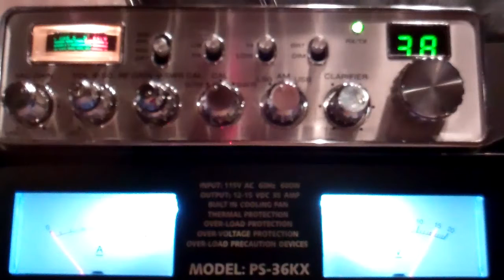CB Channel 38 LSB 27.385 MHz Texas Skip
Texas invades NH Uniden Grant & Imax 2000 May 16 2012